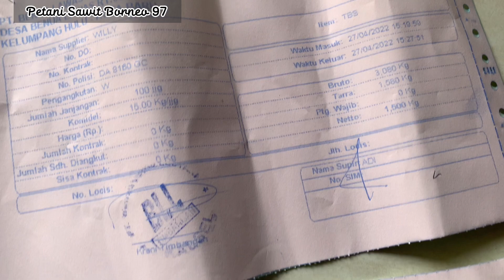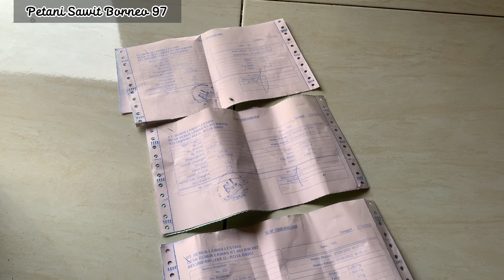Panen sawit 170 pohon ,tembus hampir 4 ton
Tetap semangat petani sawit Indonesia walaupun harga sekarang lagi turun ,tetap bersyukur berapapun rezeki yang diberikan Tuhan kepada kita

Wan ‘abut